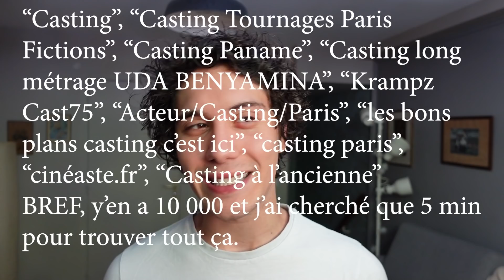Être acteur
Au delà d’avoir un orgelet et de dire  « effectivement » 643 fois dans la vidéo j’essaye de vous apprendre un max de choses en 20 minutes sur le métier de comédien !

Crédits :
Vidéo :
La Source - Rodolphe Lauga (2019)
Miniature: DenjenTV
Visuel @margoyave